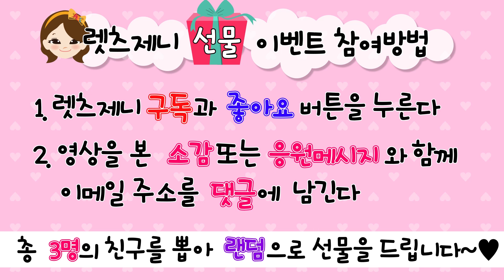LOL 서프라이즈돌 글램 글리터 랜덤 뽑기 울트라 레어를 뽑고 싶은 제니의 몸부림..! 그리고 반전...lol Surprise GLAM GLITTERㅣ렛츠제니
※ '렛츠제니의 선물 이벤트' 참여 방법을 알려드립니다.

2) 두 번째! 댓글에 영상을 본 후기 또는 응원메시지와 함께 이메일 주소를 남긴다.

▶▷▶ 총3분을 뽑아 랜덤으로 선물을 드립니다!

# 선물 1.   제니의 장난감들 중 하나!
# 선물 2.   MU.S.T 파운데이션 쿠션
# 선물 3.   유기농 음료 마마에이드

☆ 당첨 발표 : 11월 9일

다시 도전하는 LOL 서프라이즈돌 랜덤 뽑기!!

이번에도 레어와 울트라 레어 뽑기 가능..??

엄청난 반전이 기다리고 있다...끝까지 봐주세욥~~!!